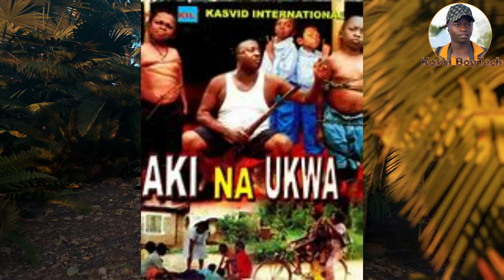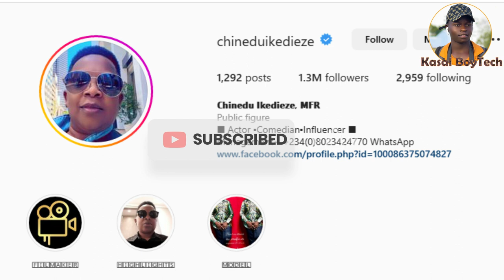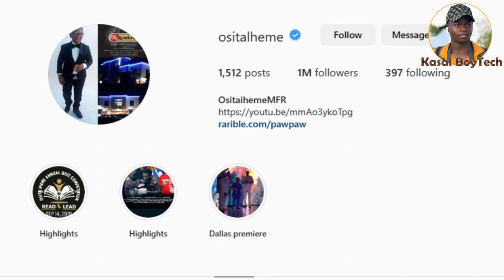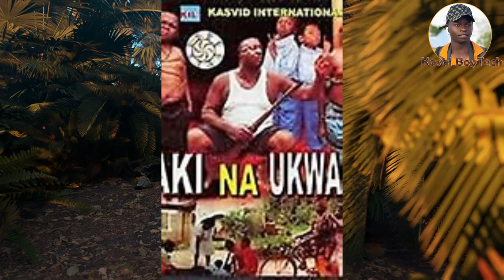AKI & UKWA / AKI & PAWPAW LIFE HISTORY & NOW 2023.UKWA AMEKUFA?/ UKWA/OSITA IHEME HE IS DIE?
SWAHIL..Aki na Pawpaw ni maarufu Nollywood kaimu na COMEDY. Wamefanya kazi katika tasnia ya filamu nchini Nigeria kwa zaidi ya miongo miwili, wakicheza majukumu ya vichekesho ya ndugu na marafiki wa karibu. Mashabiki waliamini wawili hao walikuwa ndugu kwa muda mrefu kutokana na kimo chao kifupi na sifa za uso mchanga.
ENG..Aki and Pawpaw are famous Nollywood acting  AND COMEDY. They have worked in the Nigerian film industry for over two decades, playing comic roles of siblings and close friends. Fans believed the two were siblings for a long time because of their short stature and young facial features.